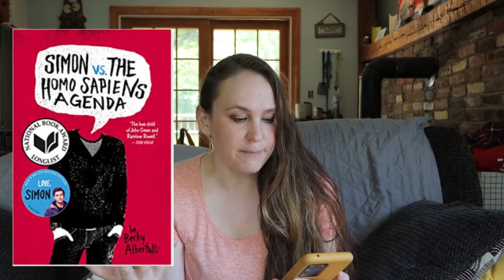PRIDE Reading List: June 2021 TBR - LGBTQIA+ Ally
Books:
The House in the Cerulean Sea - TJ Kline
Unapologetic: A Black, Queer, and Feminist Mandate for Radical Movements - Charlene A Carruthers
The Deviant's War: The Homosexual vs. the United States of America - Eric Cervini
The Black Flamingo - Dean Atta
Darius the Great is Not Okay - Adib Khorram
Aristotle and Dante Discover thhe SEcrets of the Universe - Benjamin Alire Saenz
You Exist Too Much - Zaina Arafat
Simon vs. the Homo Sapiens Agenda - Becky Albertalli
Queer (In)Justice: The Criminalization of LGBT People in the United States (Queer Ideas/Queer Action) - Joey L. Mogul, Andrea J. Ritchie, et al.
Stonewall: The Definitive Story of the LGBT Rights Uprising that Changed America - Martin Duberman
Sing You Home - Jodi Picoult

Hi! I am Katie, an older millennial who has been experiencing existential dread since age 9, lol.
I believe that everyone on Earth is part of one human community.
I believe that charity doesn't start or stop in one location. We're all in this together!